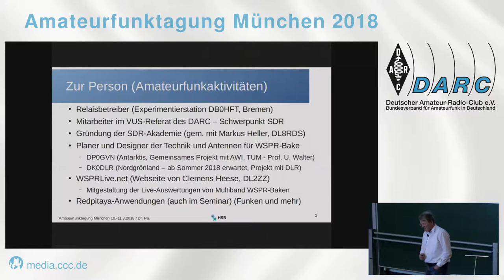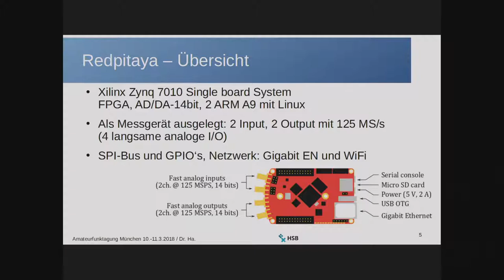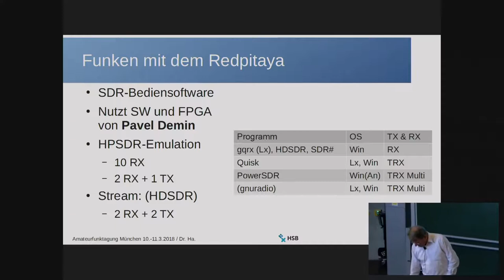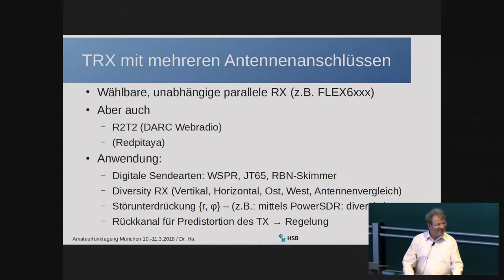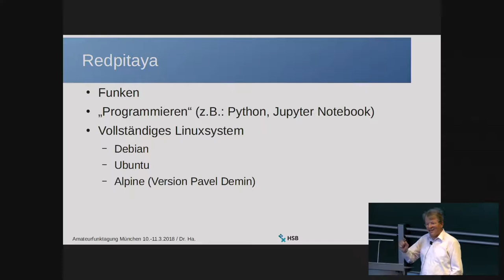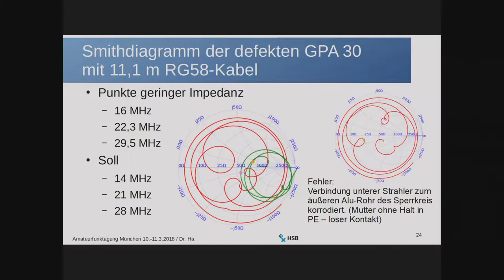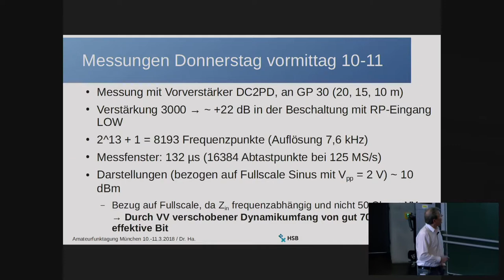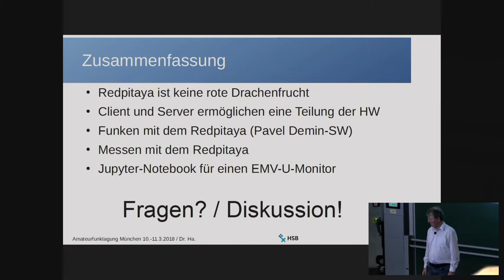Münchner Amateurfunktagung 2018 - RedPitaya – Funken und Messen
Prof. Dr. Michael Hartje DK5HH